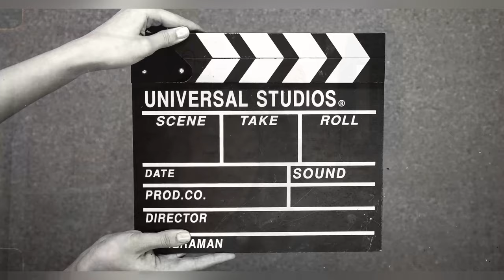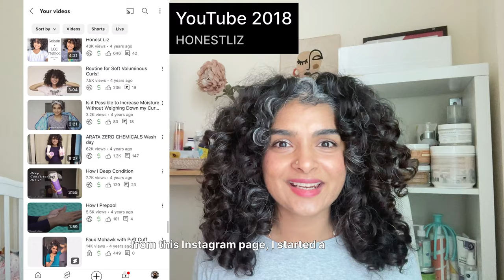How I started my Curly Hair Business from home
Gratefulness to God for Life-Changing Success
With deep appreciation, I give thanks to God for making my crooked paths straight (Isaiah 45:2-3). What began as a hobby, soon turned into an incredible journey that exceeded my wildest dreams. I could never have predicted the positive impact it would have on me and others. It's clear to me now that it was the work of my Lord and Savior all along. Some obstacles were difficult to face, but in hindsight, I see that they ultimately brought about positive transformation. All glory be to God!

*5 WAYS I CAN HELP YOU WIN WITH CURLS*

✓ 1:1 Coaching [calls]
Whether you need advice on how to tackle a current issue or want to go over your whole routine to make sure you're doing the right curly things, you can book a 60-minute call with me

✓ Winning With Curls [course]
5 Modules to help you know exactly what you need to on your washday and also on the days between washes to get next level curls throughout the week! Includes curl basics, washday planning, application techniques, product guides, styling tutorials, and more. Binge it in one day or take your time. To get on the waitlist, enter your email

You can catch me LIVE every week. DM for a chat and more.

Get all the in depth articles about curly hair, and also personal stories I publish one every other Thursday.